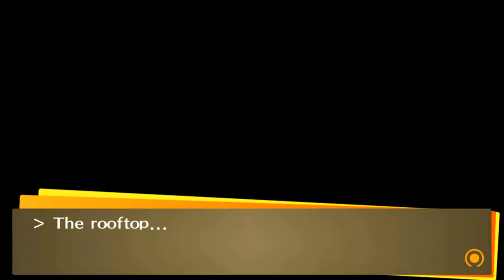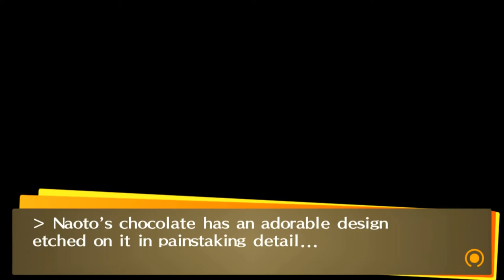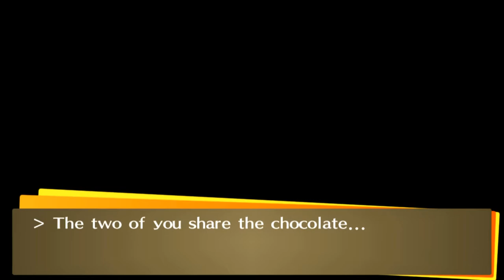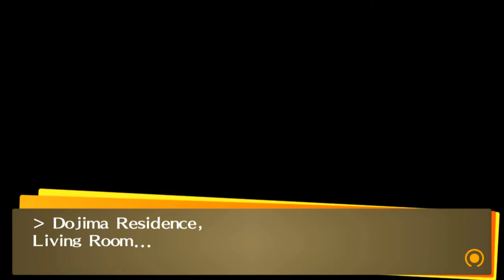Let's Play Persona 4 Golden Plus Episode 110 [Valentine's Day]